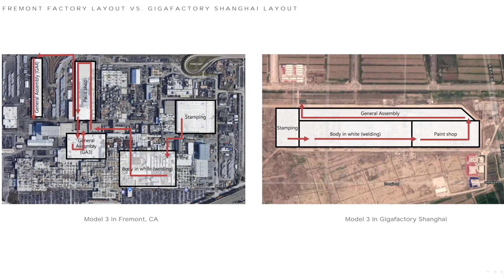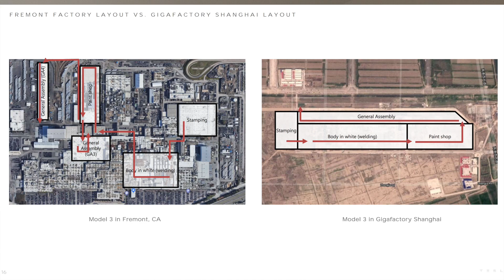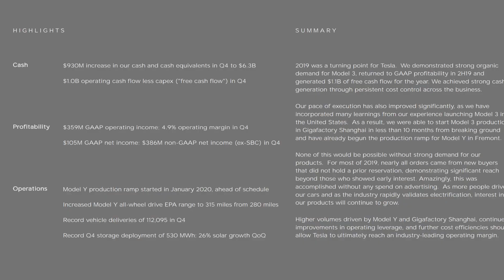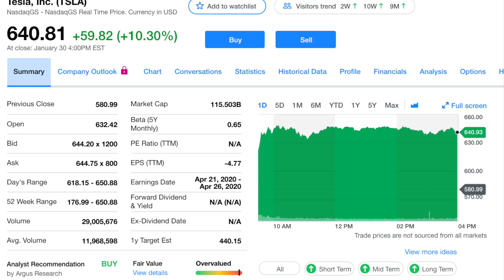$TSLA Earnings - Tesla Beats on EPS and Revenue - Trading At All Time Highs | Vlog 389